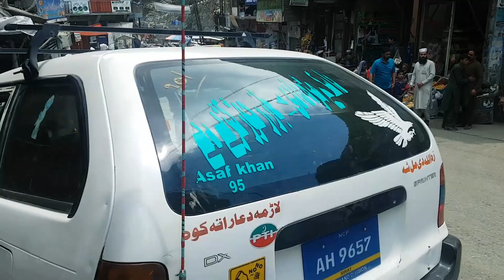Bahrain Swat Valley Ki Dil Cho Lainy wale khobsorati بحرین سوات پاکستان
Bahrain Madyan Swat valley
مدین  بحرین  سوات

Bahrain Madyan Swat valley (Beaty Of swat)

My name Shafqat ali

IIn this is My youtube channel Shafqat ali vlogs  entertainment parts

Location Pakistan
Village Nabi District Swabi KPK Pakistan